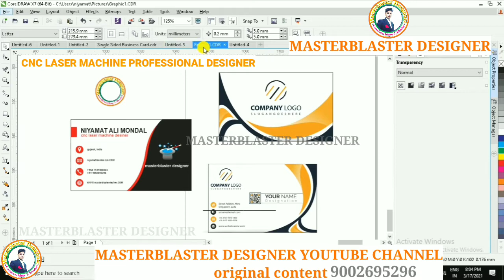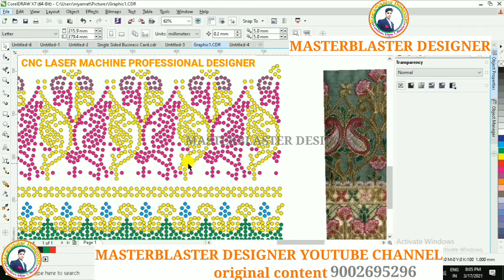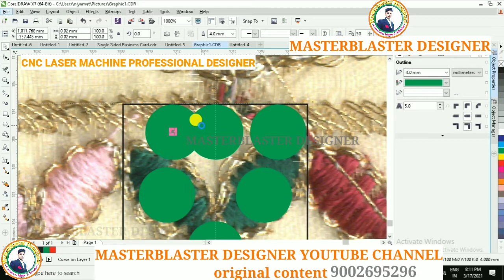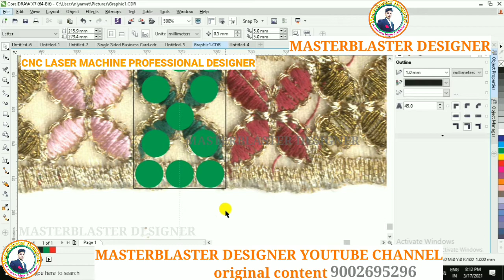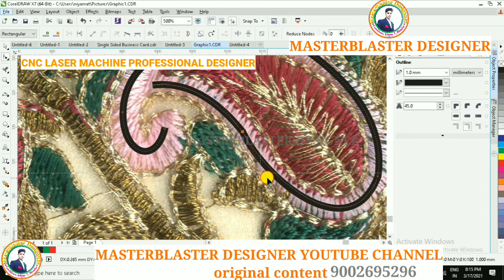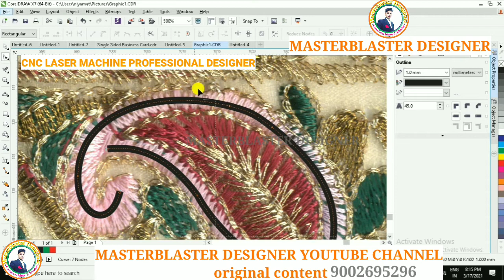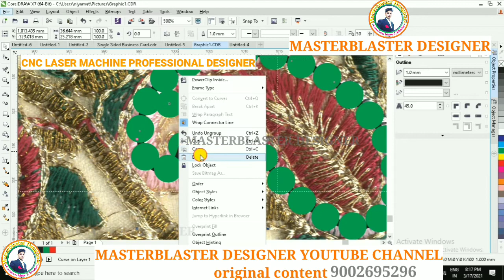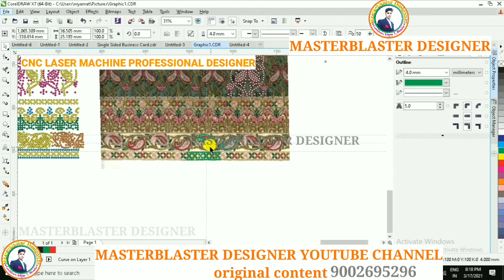cncmachine coreldraw drawing designe || Embroidery Designs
😘يا أصدقائي الأعزاء
🌹 كيف حالك ...

how to make CNC Bangle single line name...
How to make CNC penden single line name..
Cnc machine bangle single line name Design coreldraw x7 software ..

⬇️ I know 100% High quality best price products⬇️

1) Automatic tool changing control cnc machine...
2) 5 axis cnc machine...
3) 6 axis cnc machine...
4) 7 axis cnc machine...
5) 8 axis cnc machine...
6) Single head menual fachine machine...
7) dobble head manual faceting machine..
8) Bangle sizing machine...
9) Bangle engraving machine...
10( zig-zag machine...
11) Special CNC only background dull create machine...

We are making 🖕this is🖕 all products manufacturer,
Our machine price very reasonable price,
We are exported all countries...

i have a 💯%  knowledge cnc machine operating and create any of new Design,
i have a 5 years experience for a cnc machine work. and designer..
indian works, and out of indian countries works,

📱Call me anyone countries people ⬇️⬇️

    ===  I KNOW LANGUAG===
bangoli, Hindi, gujrati, English, Kurdistani, and arabic,

   ➡️  If you need a cnc machine,
   ➡️  If you need cnc machine operator,
   ➡️  If you need cnc  machine Design

I'm start to February month 2021 special cnc design basic course, for a online class, dally 1 hour 9:00 to 10:00 pm, 30 days you can complete create a new design...
I'm power fully master, i have a best of best knowledge,
I'm full supported for you long time any of your questions.

I'm cnc machine operating india and out of india countries.
i have a 💯%  knowledge for a cnc machine,
operating and make a new design cnc bangle for a coreldraw software, bangle, penden, ring, bracelet, necklace pic. anyone design drawing I'm...

  I'm drawing any of design ..
you need a design..⬇️
 If you send me a photo, I will get your design.  It also takes some time to design.  That is why we charge a small fee ... this price depends on the your  design ...
 Maximus charges. (indian ruppise 300 to 600).
us  doller (4$ to. 10$ per design) per design.

i have a knowledge full cnc machine operator and designer.

   ➡️If you need a cnc machine operator
   ➡️if you need a cnc machine anyone design

              _________ Social Id ___________
Facebook i'd name ::: Niyamat Ali Mondal
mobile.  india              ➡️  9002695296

You can learn a cnc basic design my channel
and love you my friends 😍😘